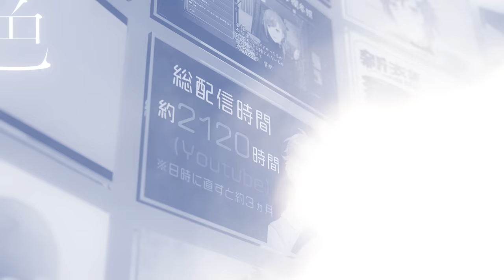花束の行方/オリジナル曲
誰かじゃなくて貴方

◆Illust/U助
◆Graphic Assistant/くぐ(+Geminate)
◆Composition(code),Arrangement/渡辺拓也
◆Vocal Direction/夏代孝明
◆Piano/事務員G
◆Guitar/菅野尋
◆Bass/兼子 拓真
◆engineering/C-LOWN
◆Art Direction/+Geminate